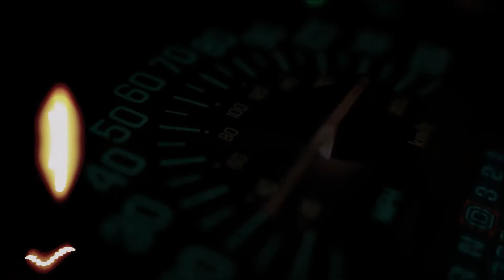Zirenz, Men-D - Light Cycles Video Edit [Official Audio Video FTGR1001V]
Release Info:
This is the first release from UK label FTG Recordings owned by Bex Hazard of Zirenz. FTG Recordings   will be releasing music Inspired by Film TV & the Games industry and composed and produced by the artists Zirenz along with a selection of their industry colleagues who they have closely worked with over the last decade. The debut release for this new label is by the Welsh artists Zirenz and Romanian artist Men-d with their composition named “Light Cycles”. The inspiration for this composition came from the original 1982 cult movie Tron and the blockbuster sequel Tron Legacy which features the dynamic Light Cycle Scene with the illuminated motorbikes. Zirenz & Men-D’s “Light Cycles” delivers a modern classical crossover sound score with Orchestral timpani drums, electronic percussive beats, electronic bass grooves and pulsating gliding synthesizers and orchestral strings which altogether creates an action packed music score.

Title: Zirenz & Men-d – Light Cylces

Label: Afterworld Recordings
Cat#:  FTG1001 / FTG1001V
Youtube Release Date: 26/02/2018
iTunes Exclusive Release Date: 19/03/2018
All Stores Official Release Date: 26/03/2018

 Release Track list:
01. Zirenz & Men-d – Light Cylces

*For sync licensing of this work please contact Bucks Music Group Synclinks

© Afterworld Recordings / FTG Recordings 2018